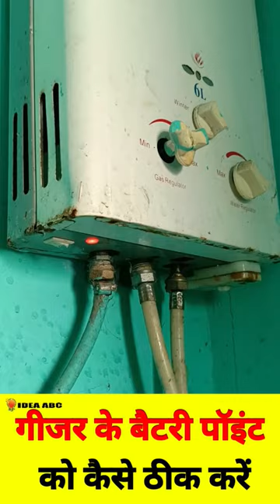How to repair geyser battery point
How to repair geyser battery
repair geyser
geyser
viral
trending
shorts
yt studio
youtube shorts